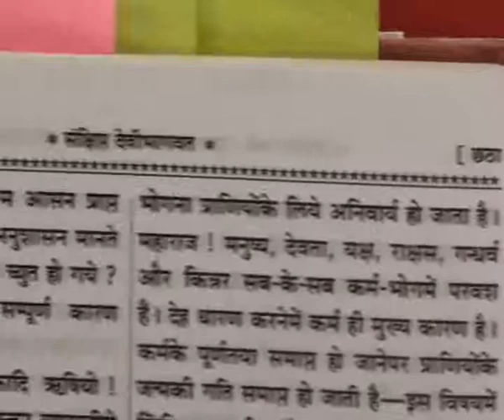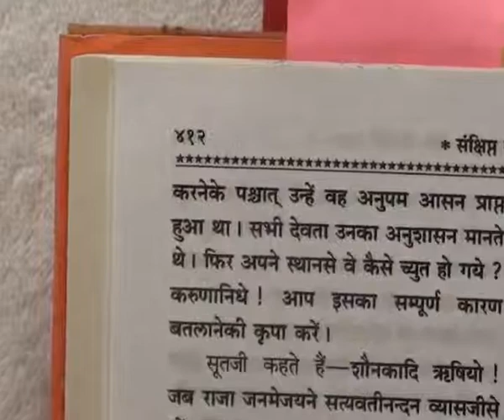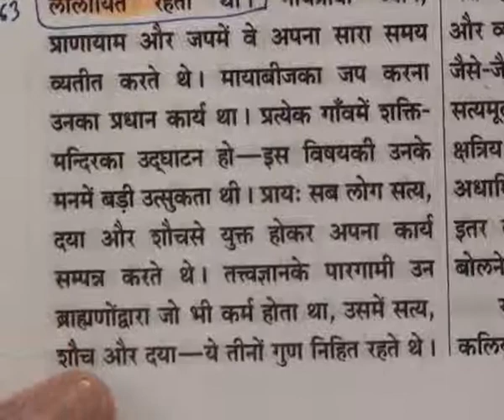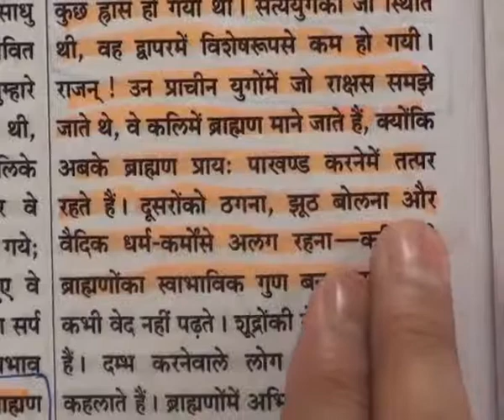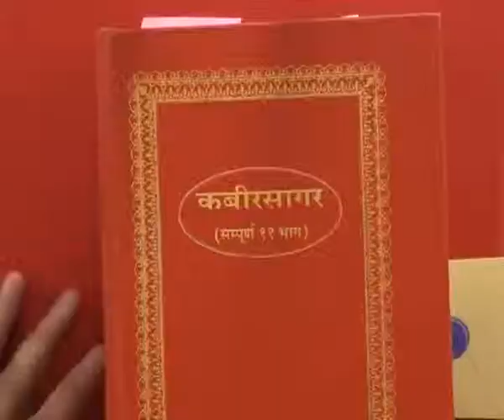Barwala Satsang(29April-1May 2011) Part28 of 41